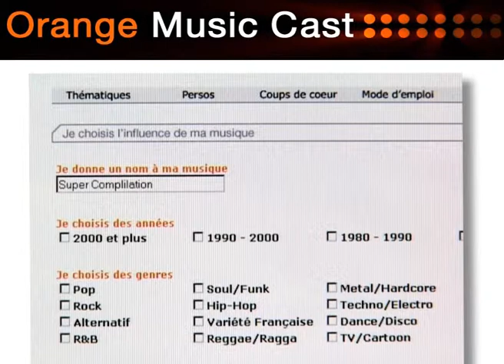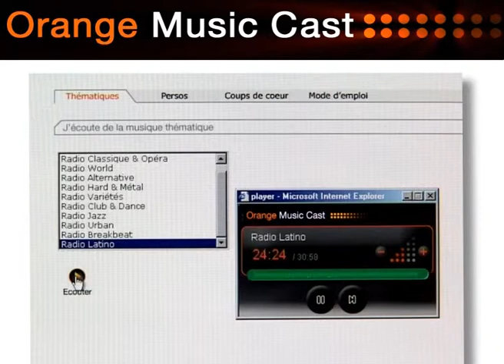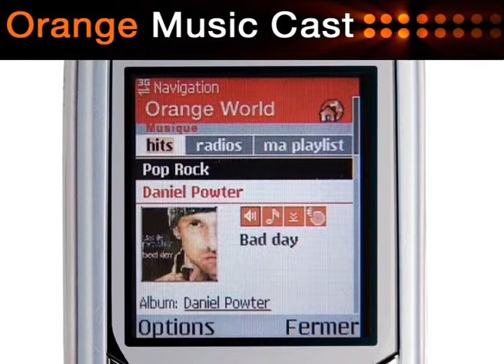Orange Music Cast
Tout sur Orange musique Cast...